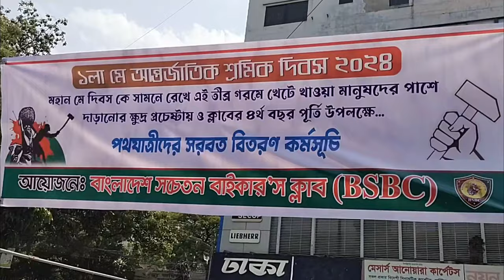পথযাত্রীদের সরবত বিতরণ কর্মসূচি 🥰II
১লা মে আন্তর্জাতিক শ্রমিক দিবস ২০২৪ইং এ বাংলাদেশ সচেতন বাইকার'স ক্লাব (BSBC) কর্তৃক পথযাত্রীদের সরবত বিতরণ কর্মসূচি 🥰
📍 কাচা বাজার, মহাখালী,  ঢাকা।

►Dhaka to Bandarban by Bike ll To feel the Adventure ll SYM 165CC ll Motovlog ll